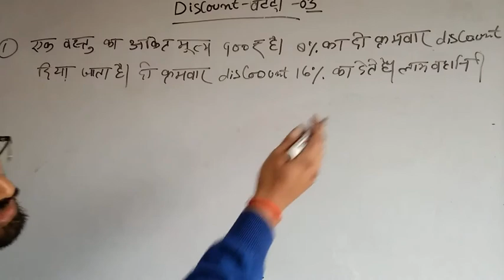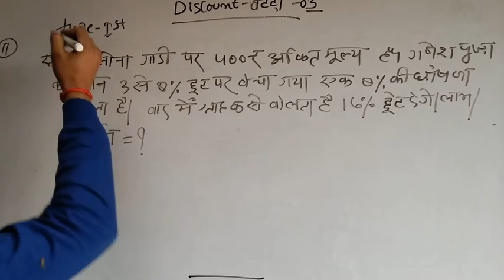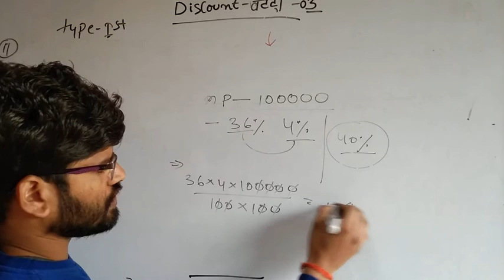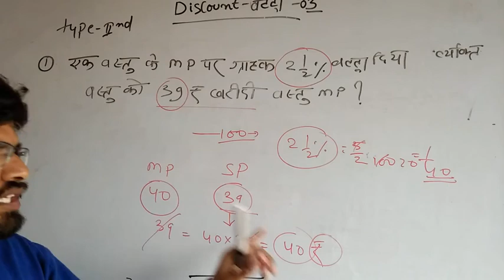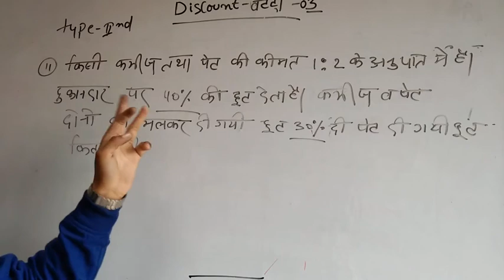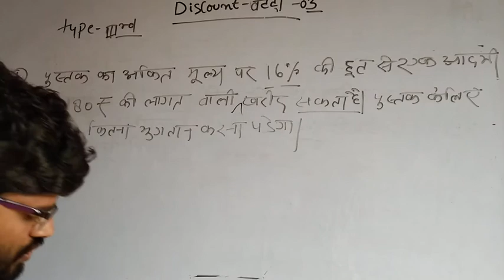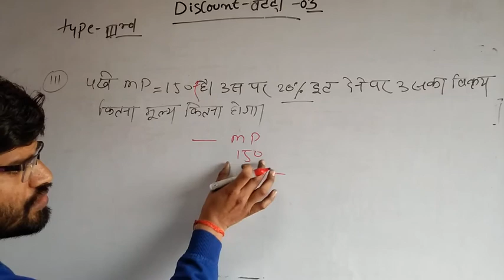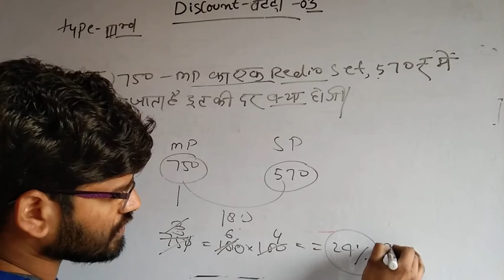discount बटटा part 03 with VEETU SIR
this class is for TET CTET SUPER TET RAILWAY BANK police etc and if you want to get PDF and extra material you can join us WhatsApp and teligrame group